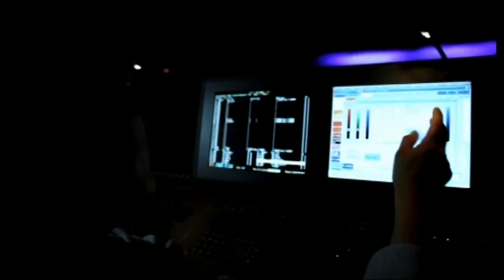BUAP -Complejo Cultural Universitario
El Complejo Cultural Universitario  Fue concebido y construido como una ventana abierta para la promoción de todas las expresiones culturales, artísticas, científicas y tecnológicas.